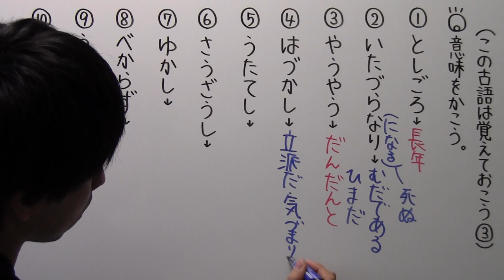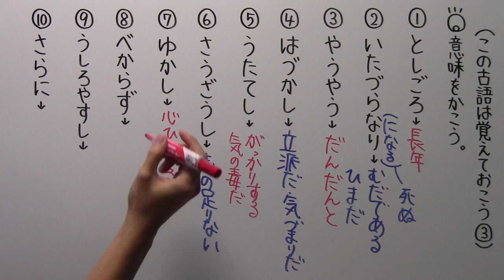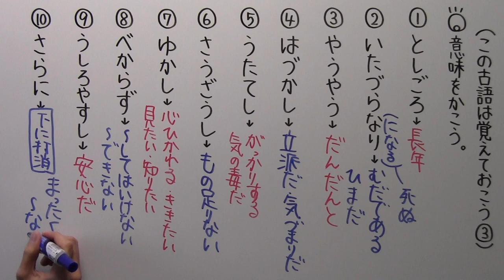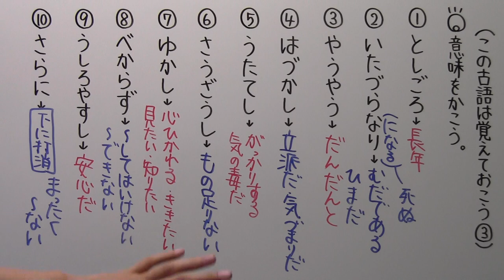【古文－５】この古語は覚えておこう③